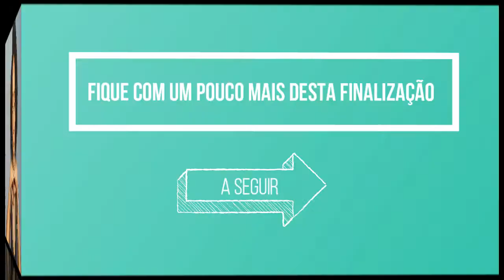NÃO AGUENTEI - LAVEI MEU CABELO TARDE DA NOITE ASSIM. 😱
LAVAR O MEU CABELO NÃO É UMA TAREFA FÁCIL, SEMPRE DEMORA, E COMO DESTA VEZ EU QUERIA MUITO LAVAR O CABELO E NÃO AGUENTEI ESPERAR O DIA SEGUINTE OPTEI POR SEGUIR ESTE MÉTODO QUE RARAMENTE FAÇO, POIS, GOSTO SEMPRE DE FAZER ALGUM TRATAMENTO TÉRMICO SEMPRE QUE LAVO MEU CABELO, MAS NESTE DIA ESTAVA COM PRESSA E MUITO CANÇADA, CONFIRA NO VÍDEO COMO FOI O PROCEDIMENTO.

GANHE🤑 assistindo vídeos, filmes Netflix, baixe o app disponível para Android e iOS

Leitura - DNA REVELADO DAS EMOÇÕES

ENTENDA AQUI NO MEU CANAL, MOSTRO UM POUCO COMO ME CUIDO E SEMPRE CUIDEI DA PELE, CORPO, CABELO E ALIMENTAÇÃO DE UMA FORMA SIMPLES E EM CONTA SUPER ACESSÍVEL A TODOS!
E PODENDO TER ALGUMA NOVIDADE, ALIÁS, SE TRATANDO DE BELEZA O LEQUE DE CUIDADOS É BEM EXTENSO E GOSTO DE ESTAR INOVANDO SEMPRE QUE POSSO E QUERO!

OBS: ESTE CANAL JÁ ERA PRA TER SIDO INICIADO A UNS CINCO ANOS ATRÁS MAS NUNCA DAVA OU EU PERDIA A CORAGEM...MAS AGORA VAI, ASSIM ESPERO rsrs!